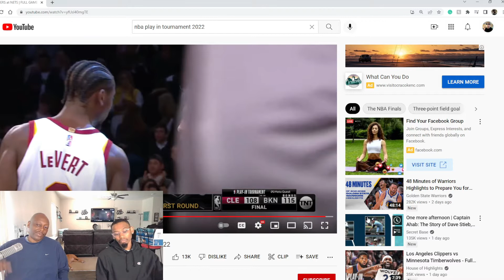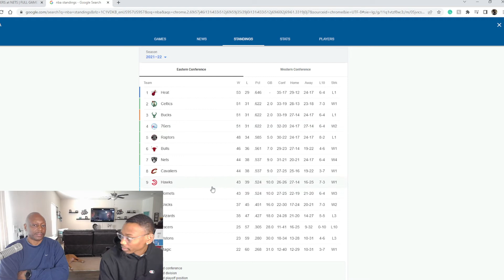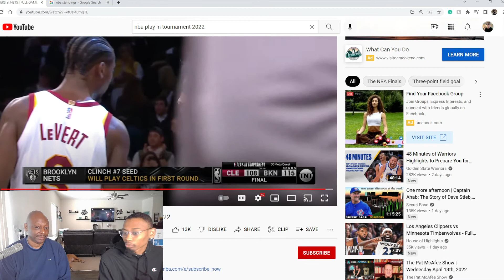me and my dad react to nets vs cavs play in game